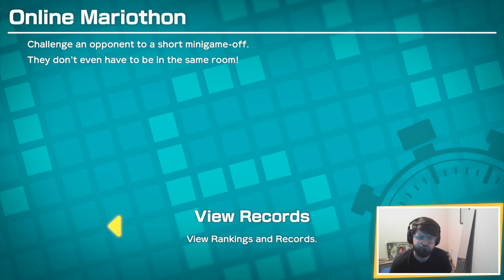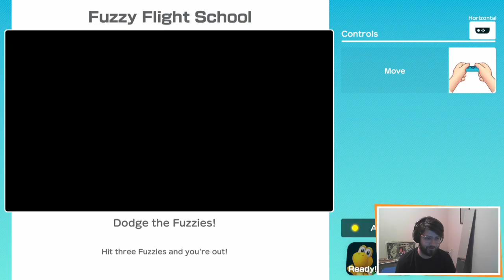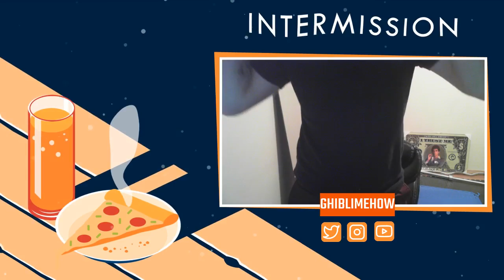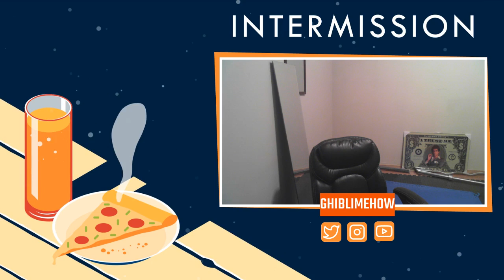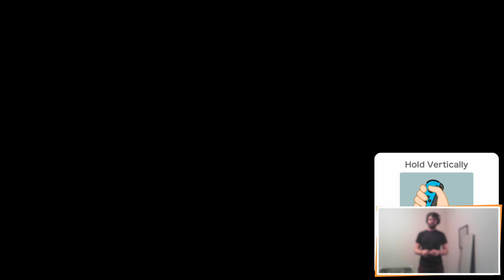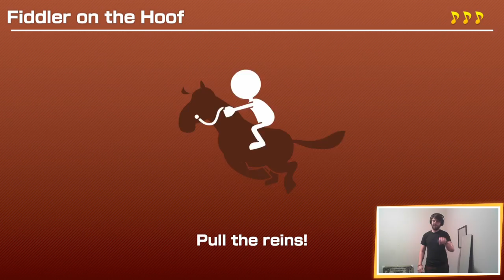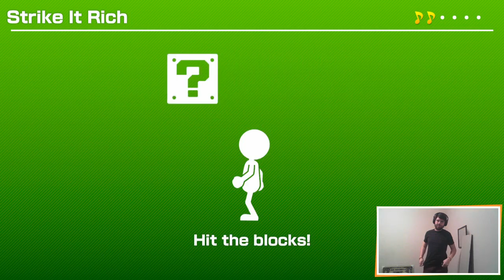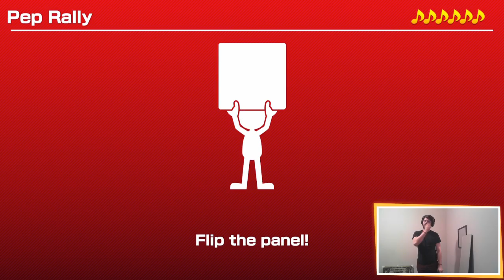Ghibli Plays: Super Mario Party! #2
Hey Everybody, GhibliMehow here!

Playing Super Mario Party (for one ;))